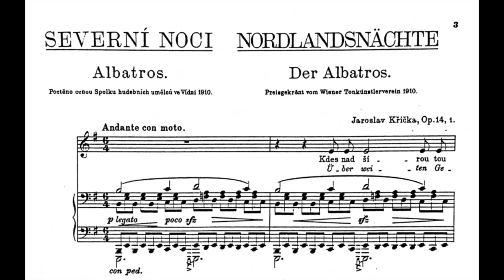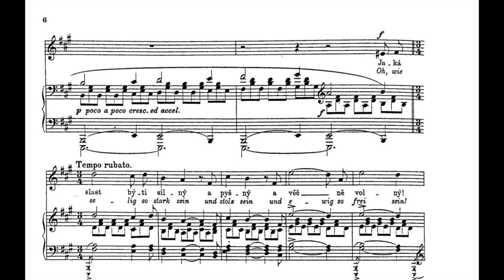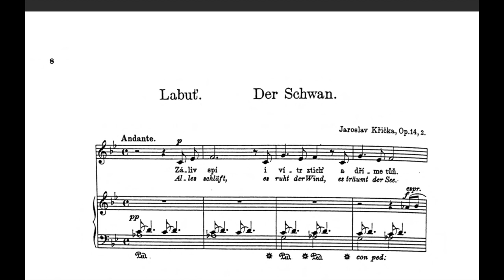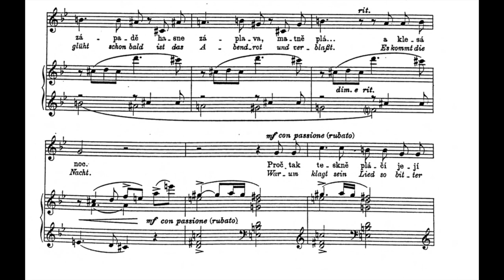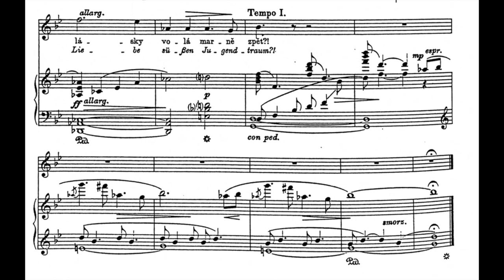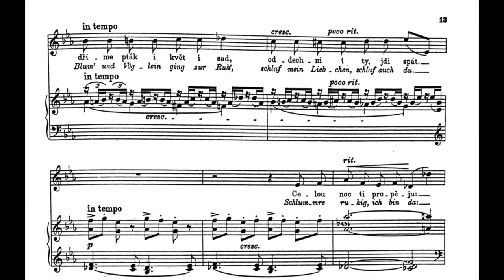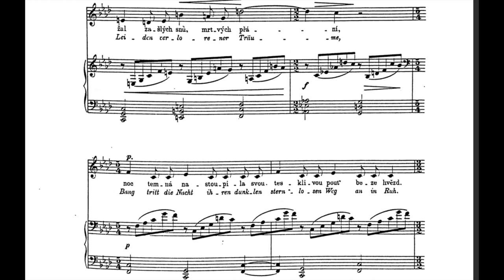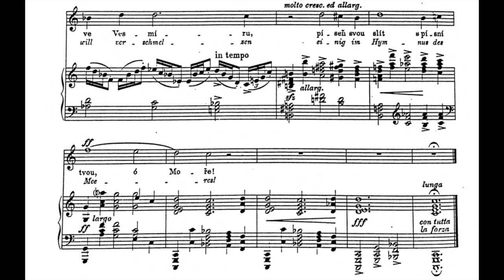Jaroslav Křička - Severní Noci, a cycle for Voice and Orchestra Op.14 (Winter Nights)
Věra Soukupová/Czech PO/Zdeněk Košler
00:00 The Albatross
04:48 The Swan
08:12 Lullaby
11:45 At the Scandinavian rocks
Jaroslav Křička (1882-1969) was a Czech Composer. After graduating from high school, he moved to Prague and studied at the Prague Conservatory from 1902 to 1905. Under the tutelage of Josef Klicka, he studied organ, orchestration, and harmony. He studied conducting with Karel Knittl and composition with Karel Stecker. His musical role models were the famous Czech composers Antonín Dvořák, Bedřich Smetana, and Zdeněk Fibich, and later also the Czech modernists Vítězslav Novák and Josef Suk.

After studying for a year in Berlin (1905–1906), he moved to Russia for three years (1906–1909) and taught music theory, harmony, and chamber music at the Imperial Music School in Ekaterinoslav. There he founded an orchestra with which he performed works by Antonín Dvořák and Bedřich Smetana. In Russia, he developed friendships with the composers Alexander Glazunov and Sergei Tanejev. Křička was inspired by Russian poetry and music, and the work of composers Mikhail Glinka and Modest Mussorgsky particularly influenced his compositions. It was in Ekaterinoslav that he penned one of his most famous songs, "Albatross," from the cycle Severní noci (Northern Nights). Mussorgsky's song cycles for children also inspired him to compose his own children's songs.
His tenure as director (Prague 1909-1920) afforded him the opportunity to study numerous works by contemporary Czech composers such as Leoš Janáček, Vítězslav Novák, and Otakar Jeremiáš.
Together with his student Jaroslav Řídký, Křička conducted the choir of the Czech Philharmonic from 1922 to 1930.

During his many years of teaching at the Prague Conservatory, Jaroslav Křička trained numerous composers, including Jaroslav Řídký, Karel Hába, Emil Hlobil, Karel Janeček, Václav Trojan, Ján Cikker, Jan Kapr and Jarmil Burghauser.
His works includes 2 Symphonies, film scores, stage works, 3 string quartets and some piano works.